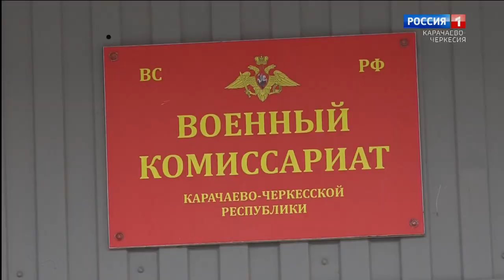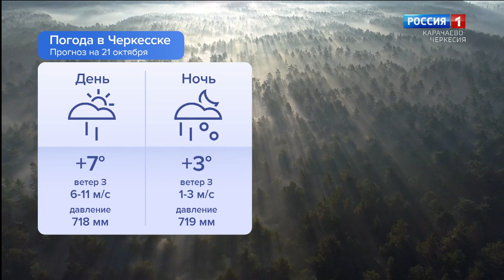Утро России. Карачаево-Черкесия 21.10.2024